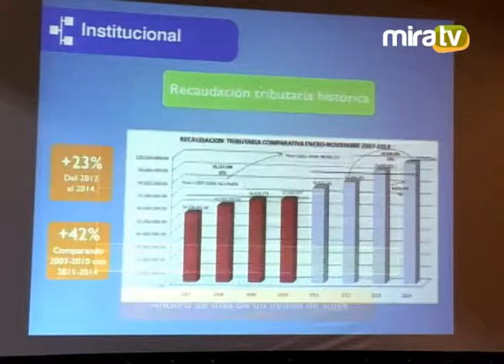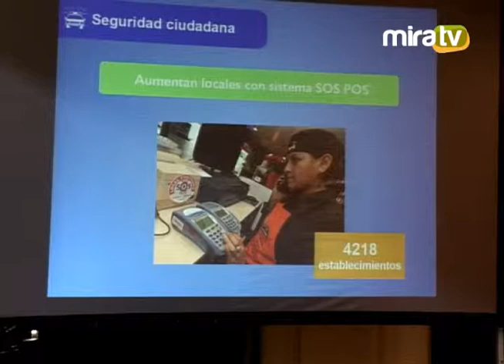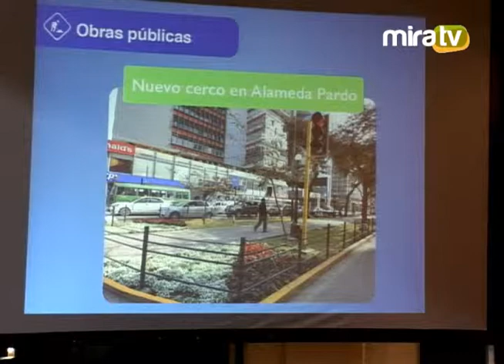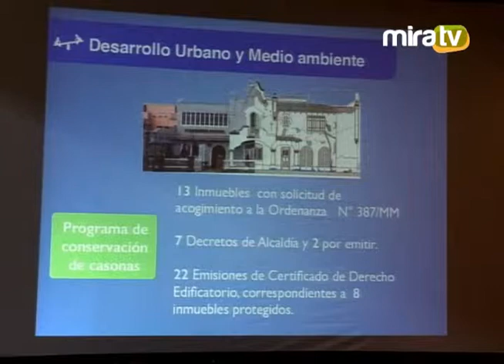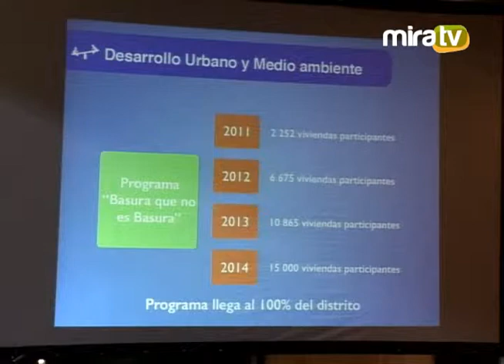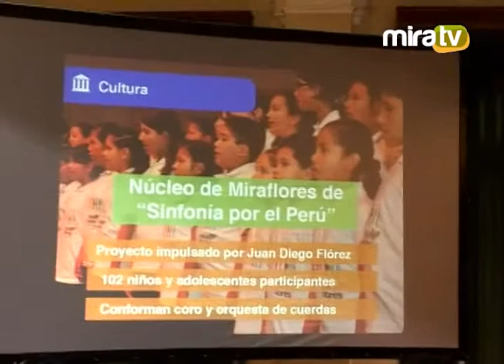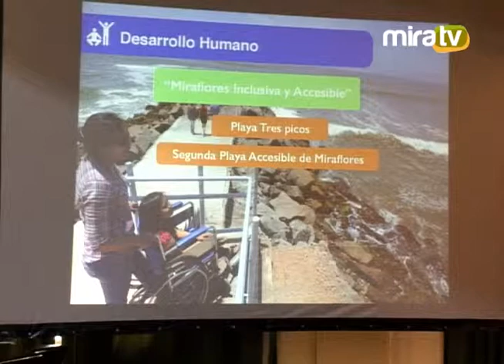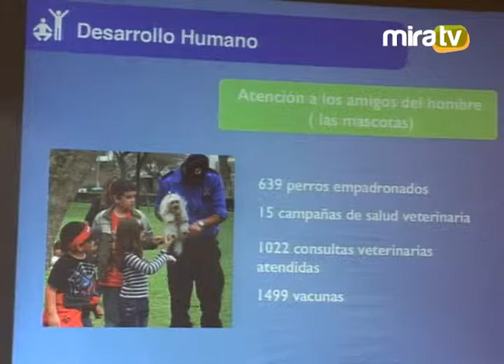Rendicion de Cuentas 2014